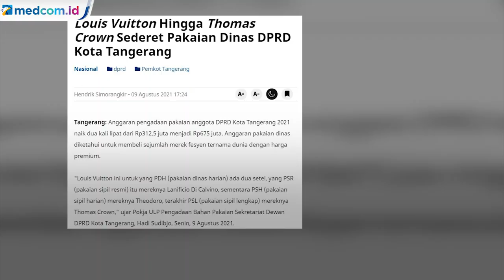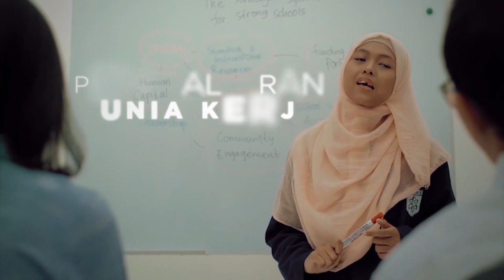Anggaran Naik 2 Kali Lipat, Pakaian Dinas DPRD Tangerang Merek Louis Vuitton hingga Thomas Crown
Anggaran pengadaan pakaian anggota DPRD Kota Tangerang 2021 naik dua kali lipat dari Rp312,5 juta jadi Rp675 juta. Anggaran pakaian dinas diketahui untuk membeli sejumlah merek fesyen ternama dunia dengan harga premium.

Merek pakaian dinas itu yakni Louis Vuitton untuk pakaian dinas harian, Lanificio Di Calvino untuk pakaian sipil resmi, Theodore untuk pakaian sipil harian, dan terakhir Thomas Crown untuk pakaian sipil lengkap.

Anak Tangerang tunggu promo aja

Sumber Foto: Ozan KOSE / AFP, Freepik